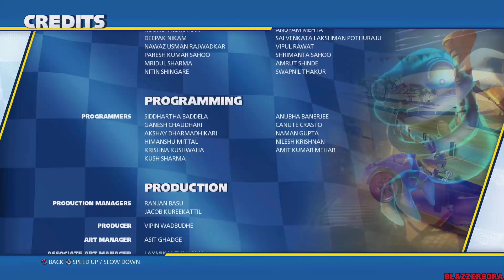Team Sonic Racing - THE MOVIE (2019) All Cutscenes (1080p)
This is my 1080p 60fps "No Commentary" English Gameplay Walkthrough of Team Sonic Racing for the PlayStation 4.

Team Sonic Racing combines the best elements of arcade and fast-paced competitive style racing as you face-off with friends in intense multiplayer racing. Race together and work together as a team by sharing power-ups and speed boosts. Take control of your racing style - Choose from 3 distinct character types and unlock game changing vehicle customization options to suit your racing style.

Gear Up. Speed Up. – Team Racing at Sonic Speed!
Key Features:
Online Multiplayer & Local Co-Op Modes – 12 players per race, 4 player split screen, and various offline / online race modes including Grand Prix Mode, Exhibition Mode, Time-Trial and Team Adventure Mode.
Team Racing – Race as a team, win as a team. Use various team moves to assist your teammates, knock out opponents and unleash your Team Ultimate.
Performance & Skin Customization – Alter the appearance and handling of your vehicle
Wisps - 14 spectacular offensive and defensive items to help overcome rival teams and get ahead!
Adventure Mode – Unique story experience where players are introduced to basic game features and characters.
Various Characters and Types – 15 playable characters from across the Sonic Universe and 3 distinct character types including Speed, Technique, and Power.

Platforms: Nintendo Switch, PlayStation 4, PC, Xbox One